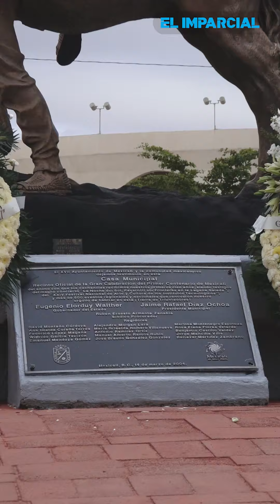Festejan 121 aniversario de Mexicali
entérate mexicali aniversario celebración I Con música, representaciones culturales y alegría se llevó a cabo el festejo por el 121 aniversario de Mexicali la tarde del jueves 14 de marzo en la explanada cívica de la Plaza de los Tres Poderes.
La munícipe dijo que en los últimos años se ha venido presentando un cambio en el municipio, iniciando con la rehabilitación del Centro Histórico y la mejora de diversas áreas que allí se encuentran, como La Chinesca.
📰 Información: Juan Solano.
🎥 Edición: Diego Maldonado.